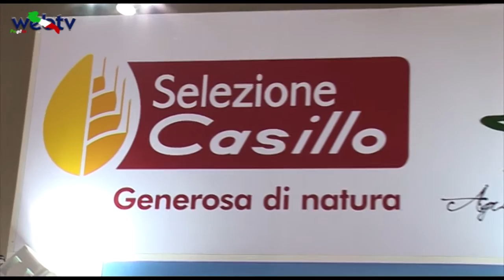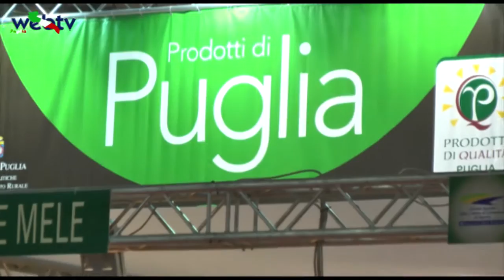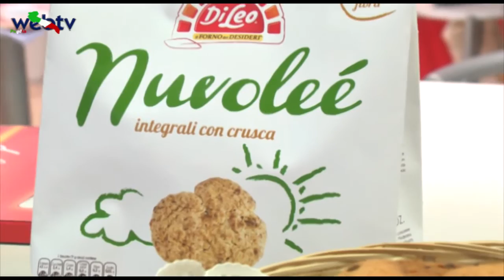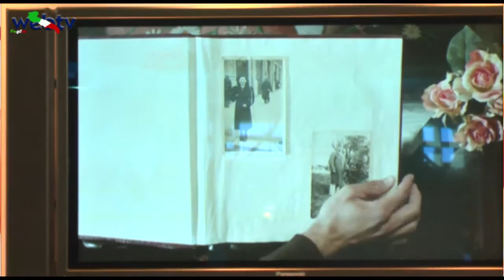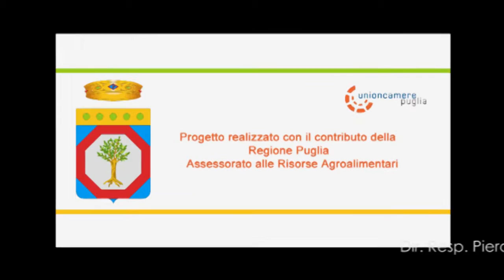Tutto Food 2013 (Az.Pugliesi:Selez. Casillo, Antico Forno Di Leo e intervista all'ass. Nardoni)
Continua la rassegna delle interviste agli imprenditori Pugliesi che hanno esposto a Tutto Food 2013
in questa clip:  Casillo e Di Leo e intervista all'ass. alle Risorse Agroalimentari della Regione Puglia Fabrizio Nardoni.